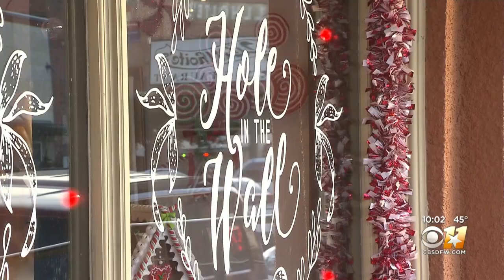Biggest Shopping Day Of Year Expected To Happen Saturday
According to the National Retail Federation, more than half of holiday shoppers plan to buy their last gifts during the week before Christmas.